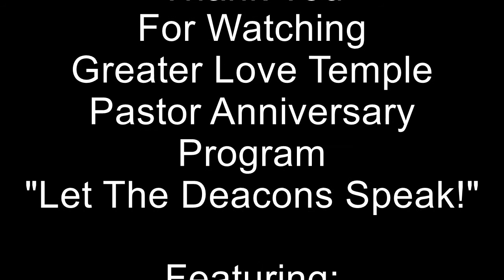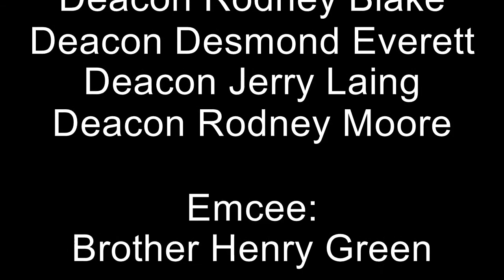"Let The Deacons Speak" /with Praise Break!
Greater Love Temple - Pastor Anniversary Program